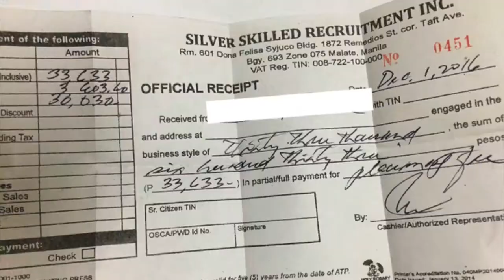Campaigns and calls to action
In Malaysia, R.AGE believes in "impact journalism" which makes a difference to the audience and even to the government. That is why, as Elroi Yee explains, R.AGE's journalism includes a call for action of some kind.

In the Philippines, Ana P. Santos describes how she and her colleagues included an online tool to make a difference to people affected by the issues raised in their report on loans made to migrant workers.